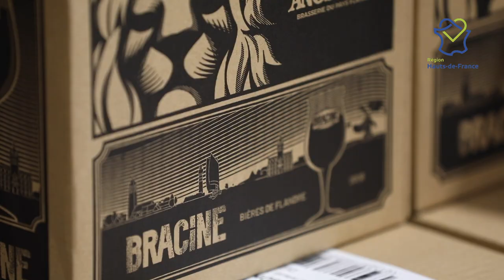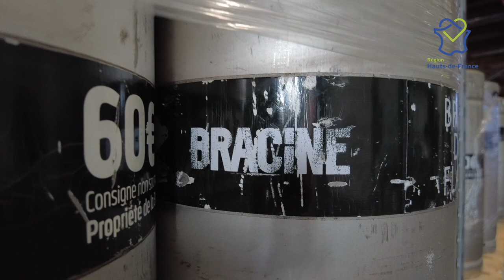L’Anosteké blonde, brassée en Hauts-de-France, sacrée meilleure bière du monde !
Sacrée meilleure bière blonde du monde, l'Anosteké est produite dans la région, à la Brasserie du Pays flamand. Cette institution 100 % Hauts-de-France, reconnue et appréciée de tous, se tourne résolument vers l'avenir en prônant l'économie circulaire. Découvrez le portrait de cette brasserie et bonne dégustation* à tous !